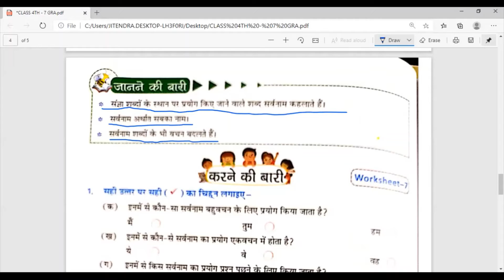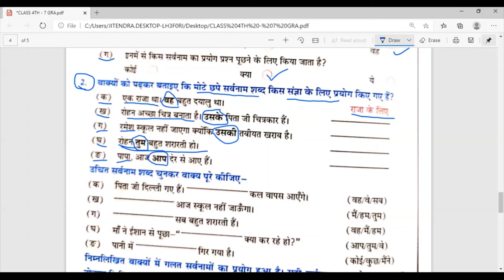Class 4th - हिंदी व्याकरण - 07.08.2020 - पाठ - 7 सर्वनाम (अभ्यास कार्य - 1)